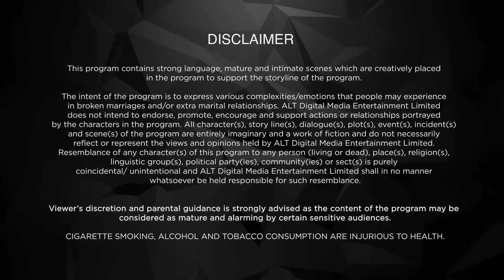Hum | New Episode 16 | Today's Episode | Altt | New Hindi Webseries | Altt Telefilms Latest Episode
Watch the latest Hum episodes, a full Hindi web series from ALTT. Also, watch the newly released Hindi web series from 2024 exclusively on ALTT Telefilms
sister is your best friend for life. But what happens when life itself comes in the way? Devina, Isha, and Sakshi come to the big city of Mumbai to follow their dreams and aspirations. But fate has different plans for them. While Devina wants to hold the family together, Isha wants more from life. What happens when they realize their paths don’t match anymore? Will their bond survive the future? Or will their love just be a distant memory? The Kapoor sisters have a story to share.